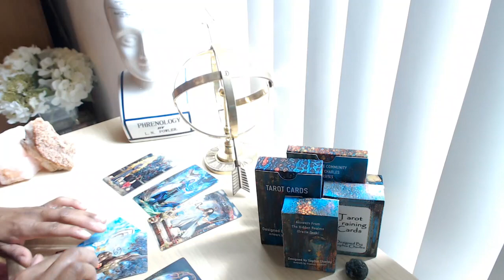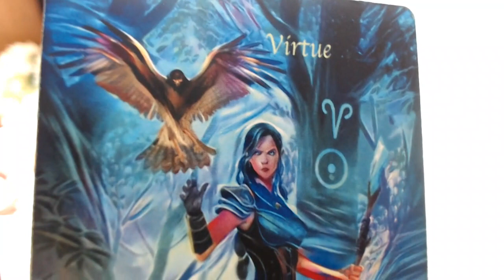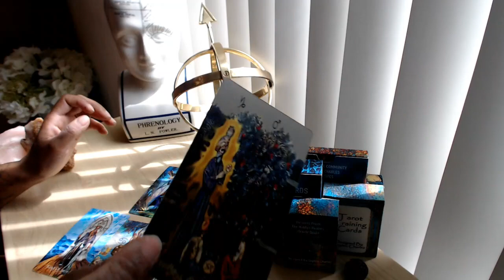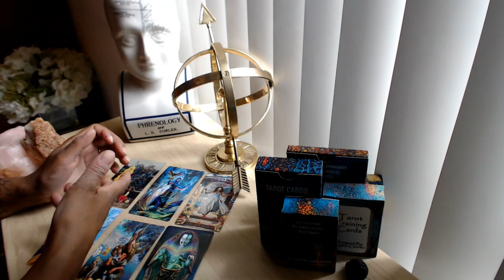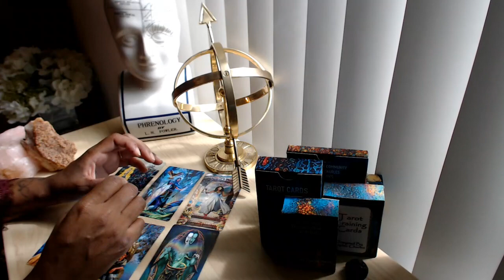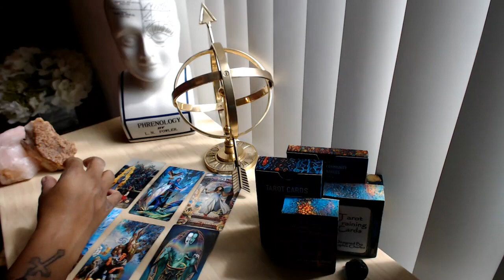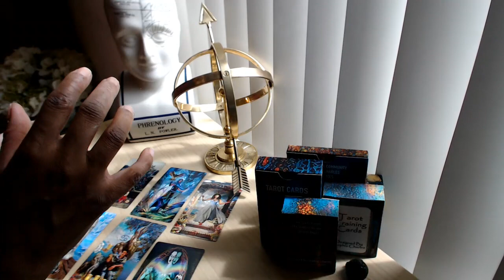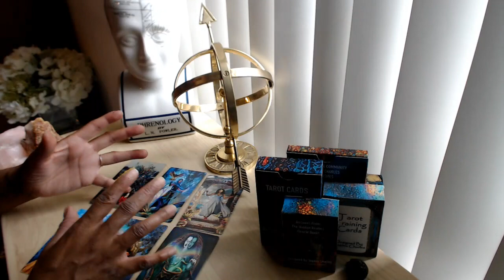CAPRICORN "YOU HAVE SET THINGS IN MOTION BY WALKING AWAY" *TWINFLAME* ENERGY TAROT READING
👇📖✏️***PROGRAMS***📖✏️👇
📍Confidence Program
🖍Confidence & Anxiety Program by Sophia Charles £40

Monday:  Fire Signs (Aries, Leo, Sagittarius)
Tuesday: Earth Signs (Taurus, Virgo, Capricorn)
Wednesday: Water Signs (Pisces, Cancer, Scorpio)
Thursday: Air Signs (Gemini, Libra, Aquarius)